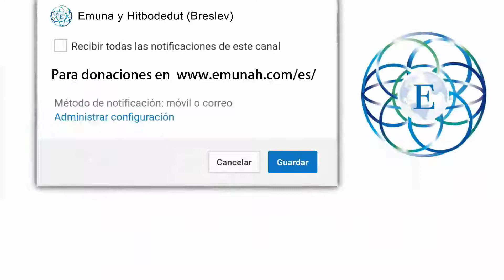El Entrenador de mi Alma | Condicionando almas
Yo soy entrenador de pesas, y con mi experiencia puedo medir cuánto pesa una persona puede aguantar, y le enseño como poder hacer el ejercicio de la manera correcta. El Creador del mundo NO te va a dar algo que tu no aguantes, el es el ENTRENADOR DE ALMAS. El sabe lo que tu puedes aguantar, el no te va dar algo que te mate, para hacerte daño. El solo quiere lo mejor para ti. Crees esto? Hashem es el autor de lo bueno y también de lo que pareciera malo. Salmos 145.17

Que podemos hacer? Localizamos el problema, buscamos una solución simple, podes encontrar solución? Ok, daselo a Hashem. Pedirle a Hashem que te ayude con el problema. No carges el problema. El cargar un problema enferma físicamente. No tengas miedo a recomenzar si no puedes.

Muchas enfermedades vienen cuando cargamos nuestro problemas, enojados, llorando, estresados, preocupados por algo que no podemos controlar! Cuando tal lo que Hashem te quito te salvo de futuros problemas! Asi que el problema que tu te preocupas podría a ver sido un problema, no tu solución!

Cuando actuamos negativamente, llorar, enojarnos, disturbios nuestra paz, es porque estamos actuando fuera de Emunah en Hashem! Hashem te esta cuidando. Hashem es bueno contigo!

Tu crees? Habla con Hashem hoy mismo!